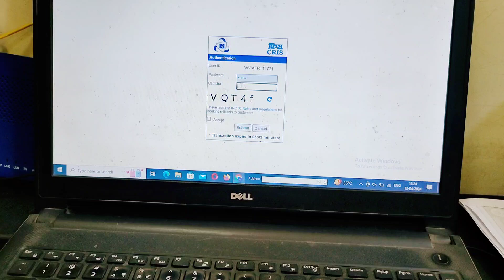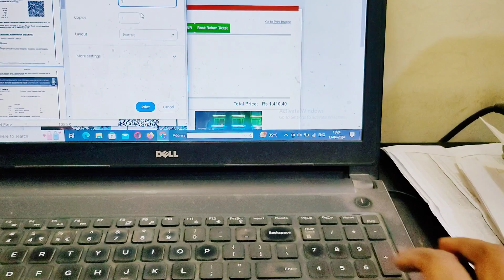Mera chandrapur Jane ka program cancel ho gaya 😭😭😭 14 April 111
Mera chandrapur Jane ka program cancel ho gaya 😭😭😭 14 April 2024